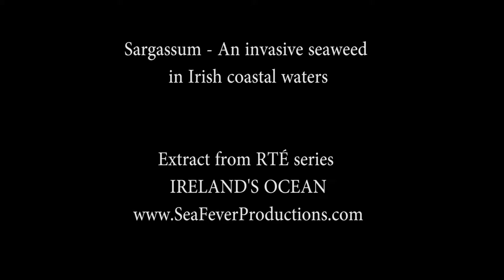Extract from RTE Series Ireland’s Ocean: Sargassum, an invasive seaweed species